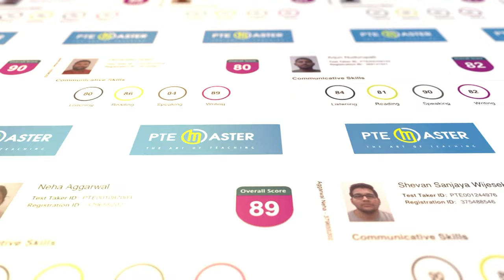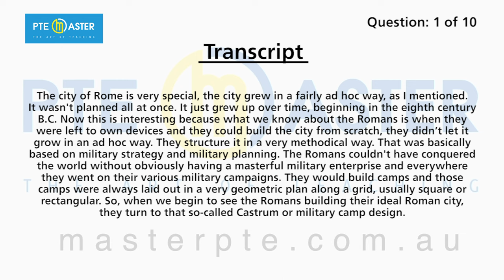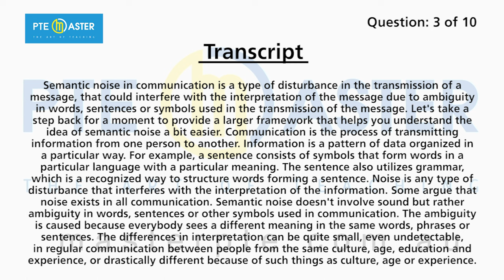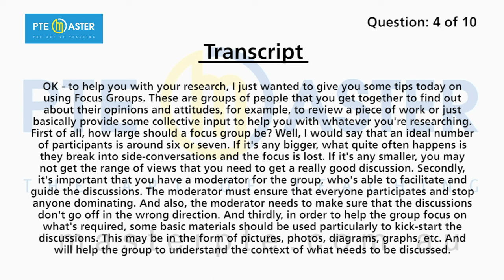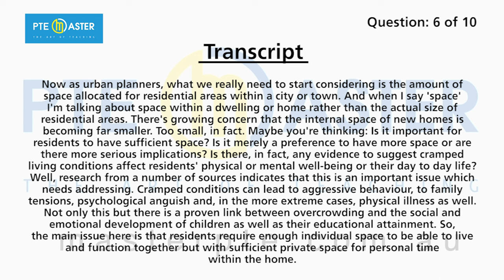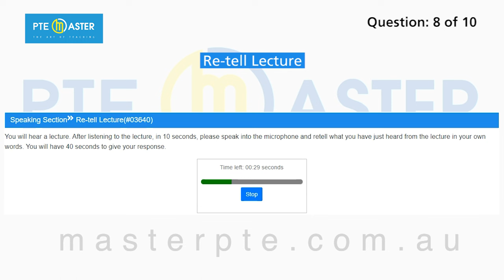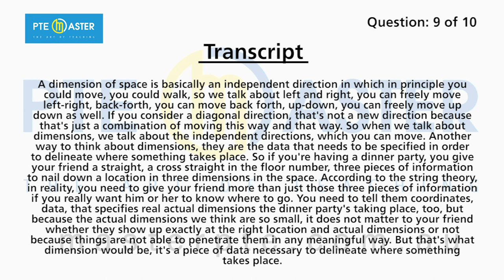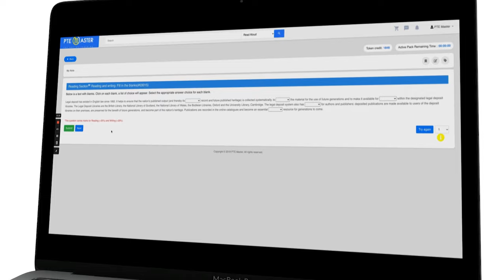Most repeated PTE Speaking Retell Lecture questions 17/10-24/10/23